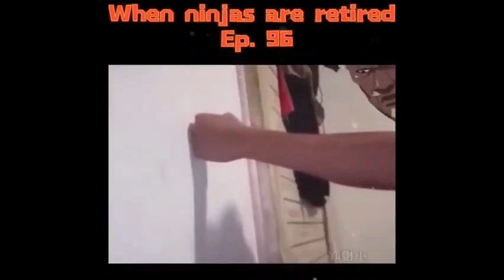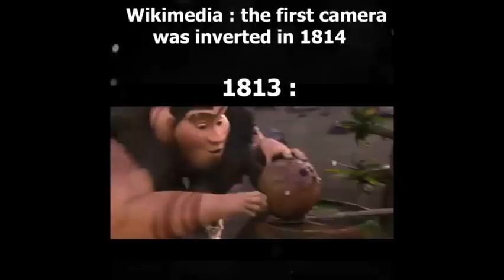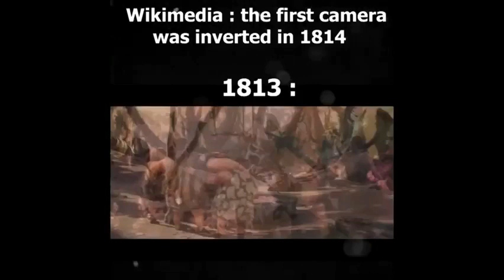Must Watch New Funny Video 2021_Top New Comedy Video 2021_Try To Not Laugh #2